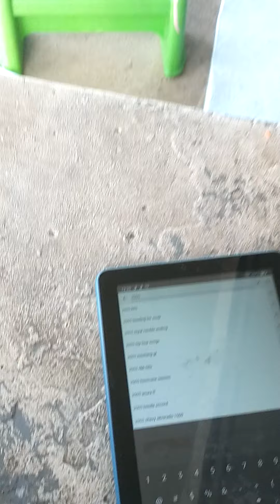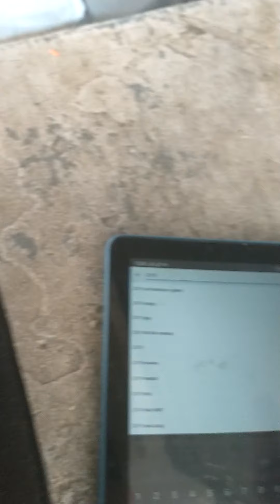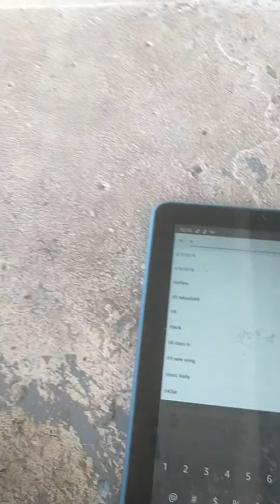Learning Days And Years Of Roblox! (Rey Bartolomei)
Days and years of roblox (edited version)